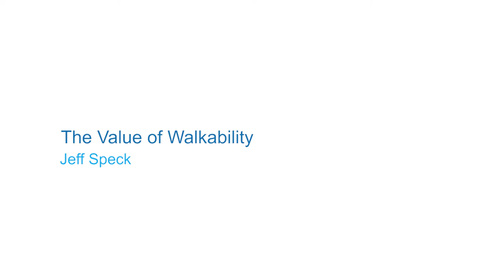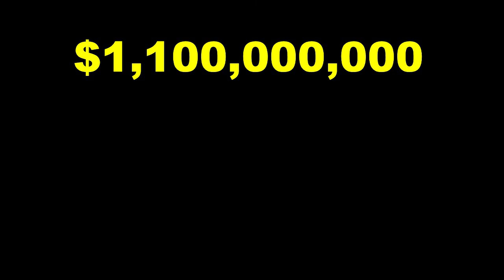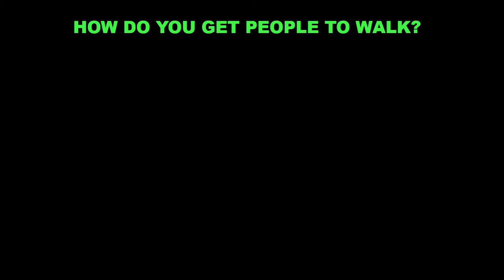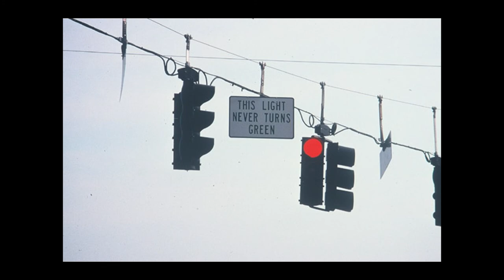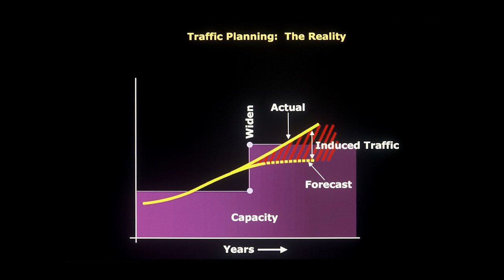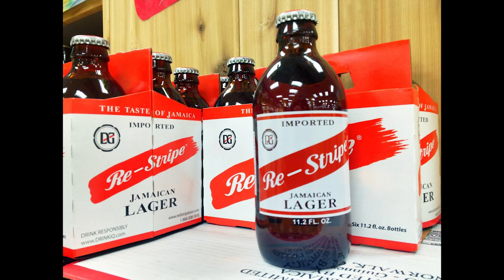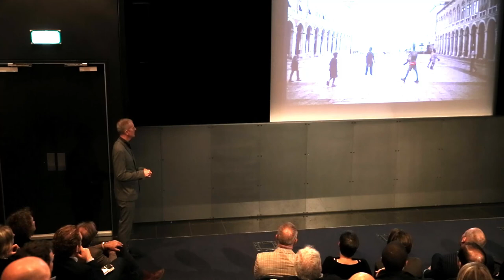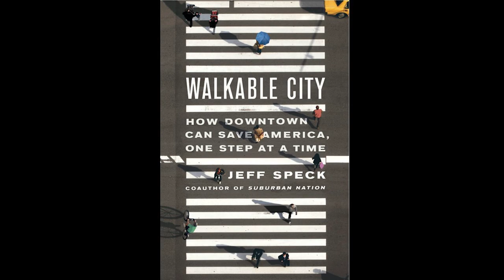Jeff Speck: The Value of Walkability